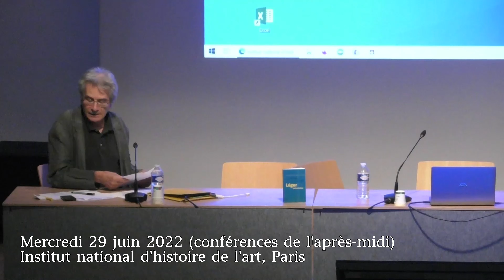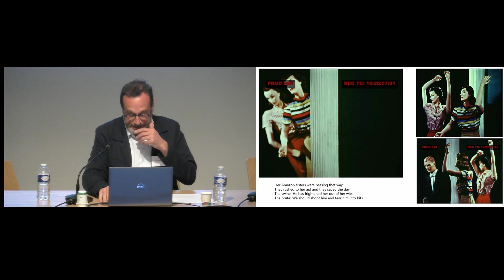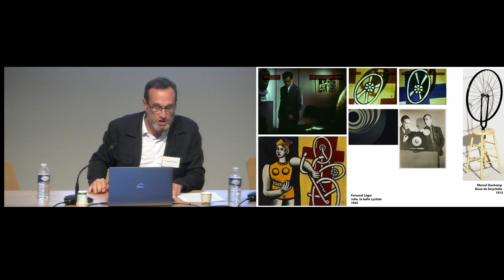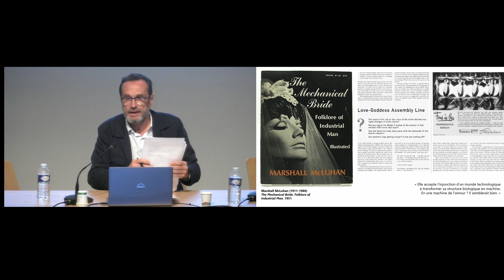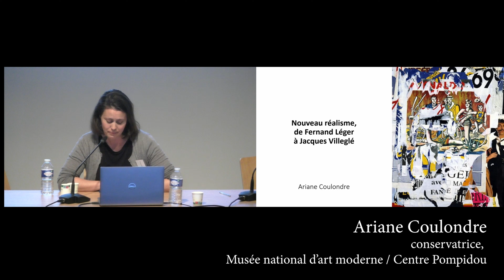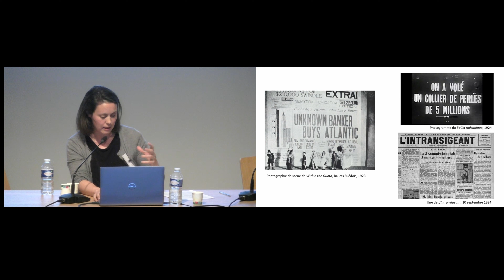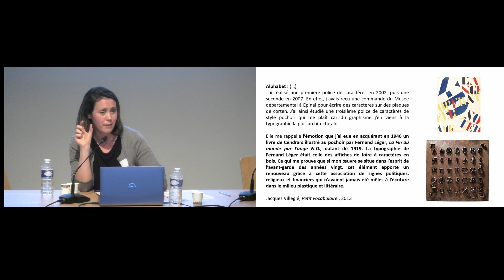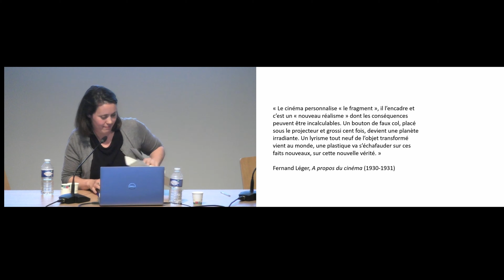Colloque"Fernand Léger Une pensée cinématographique" // Léger théoricien et praticien (vidéo n°5)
« Fernand Léger. Une pensée cinématographique »
Colloque international co-organisé par le Centre André Chastel et le musée national Fernand Léger, avec le soutien de La Cinémathèque française et du Service des musées de France.

VIDÉO n°4
Session 2 (mercredi 29 juin, après-midi) : "Fernand Léger théoricien et praticien"
- conférences en français

Modération : Patrick de Haas, maître de conférences honoraire en histoire de l'art contemporain, Université Paris 1 Panthéon-Sorbonne
Intervenants :
- Arnauld Pierre, professeur en histoire de l'art contemporain, Sorbonne Université, Paris
- Ariane Coulondre, conservatrice, Musée national d'art moderne / Centre Pompidou, Paris

Initié à l’occasion de l’exposition "Fernand Léger et le cinéma", présentée du 11 juin au 19 septembre 2022, au musée national Fernand Léger à Biot, ce colloque vise à dresser un panorama de la connaissance et de la recherche en cours, en France et à l’international, sur la production artistique et cinématographique de Fernand Léger (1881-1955). Programmé à Paris et en région, il est le fruit d’une synergie inédite réunissant des universitaires et des institutions patrimoniales.

Ce colloque s'est déroulé :
- les mercredi 29 et jeudi 30 juin 2022, à Paris, à l'Institut d'Histoire de l'art et à la Cinémathèque française
- le vendredi 1er juillet, à Biot, au musée national Fernand Léger
- le samedi 2 juillet, à Nice, au musée national Marc Chagall.

Pour consulter le programme du colloque en intégralité, veuillez consulter ce lien